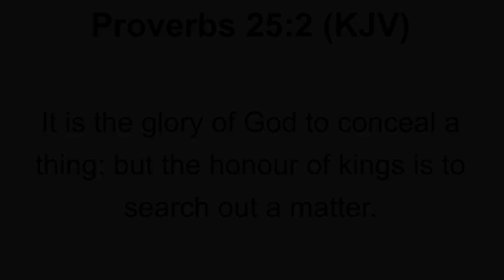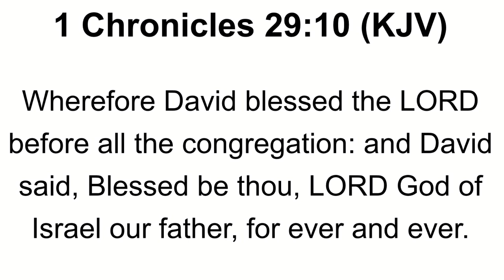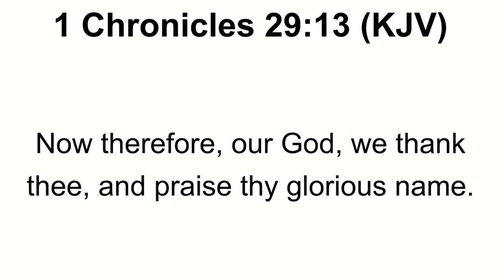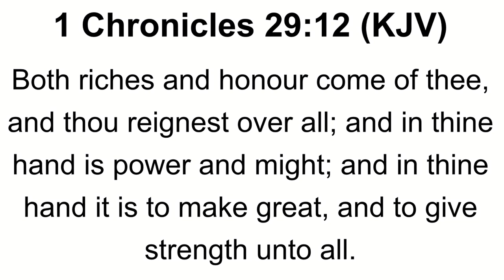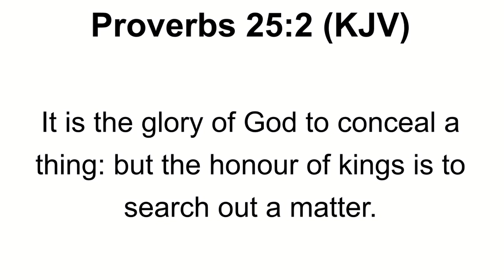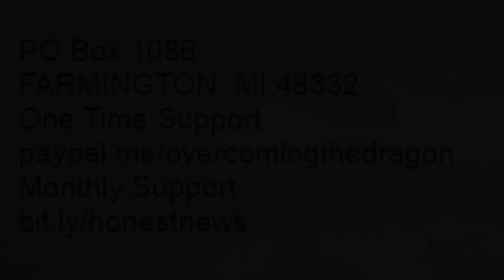ONE MORE WAVE OF GLORY: THE APPEARING OF THE GLORY OF GOD | LOVING HIS APPEARING | BE READY!